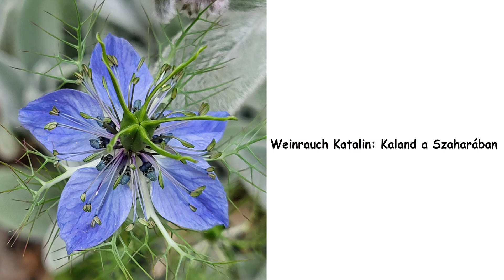Weinrauch Katalin: Kaland a Szaharában